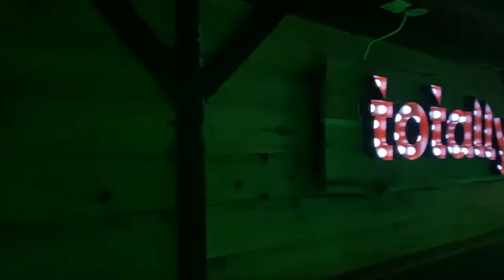VLOG Séjour Ski - RISOUL 2020 ❄️🎿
Un an après ce voyage, voici les images de mon petit séjour d'une semaine au ski, avant que le monde ne prenne une tournure un peu amer... J'espère que ces images vous donnerons un peu le sourire et qu'elle rappellera de beaux souvenirs à ceux qui ont partagé cette même aventure ! 🥰

Je t'en remercie d'avance 😻

Pour recevoir un message lorsque je poste du contenu 🥰